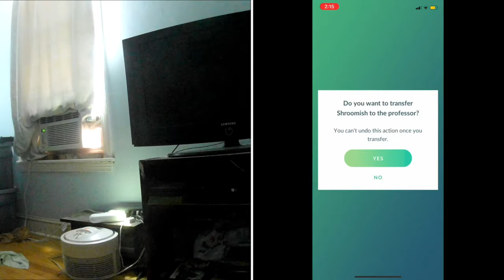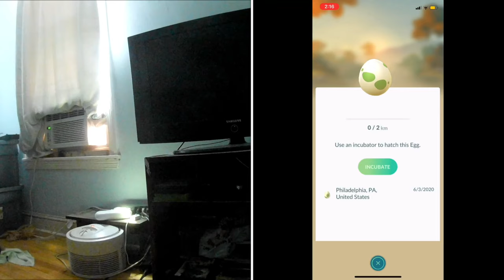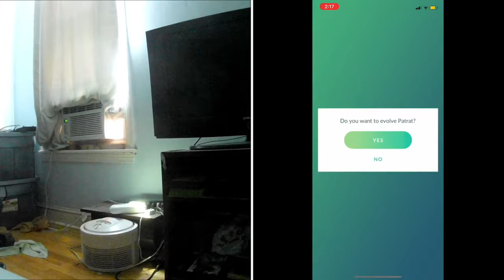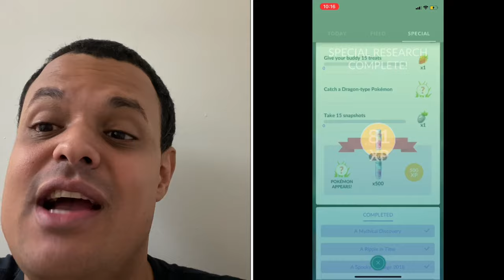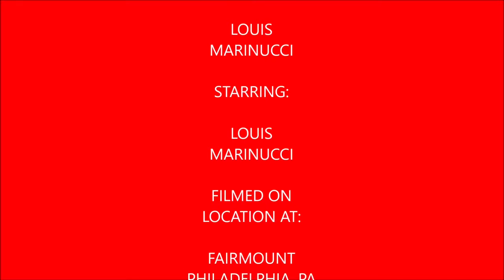Plays Pokémon Go Episode 57 (Throwback Challenge)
In this video I cover the Throwback Challenge Celebration & Throwback Challenge Champion Special Research events in the game. The Throwback Challenge Celebration event was unlocked after you bought a ticket inside of the ingame store while the Throwback Challenge Champion event was unlocked after you completed the 4 throwback challenge limited research events in May. If you completed those & bought the ticket you would get more rewards including candy for the Pokemon you caught.